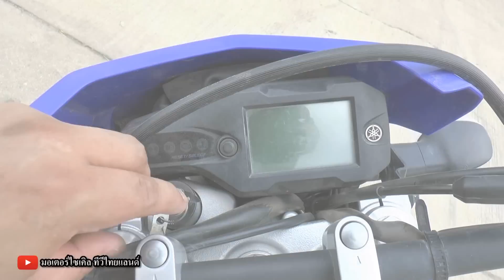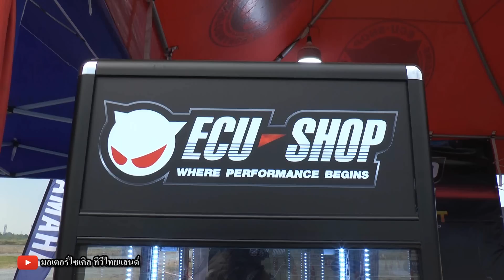WR155R Munz Max + กล่อง ECU Shop / WR155M แต่งโมตาร์ด กระแส Yamaha Enduro กลับมารอบ 35 ปี